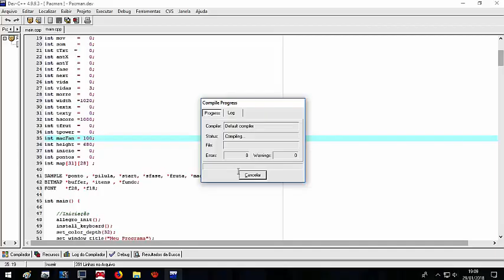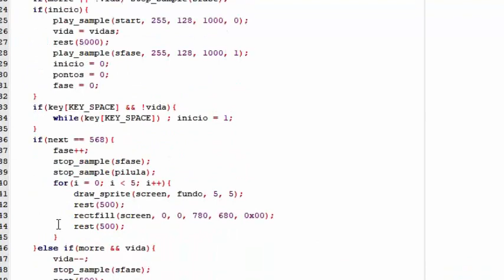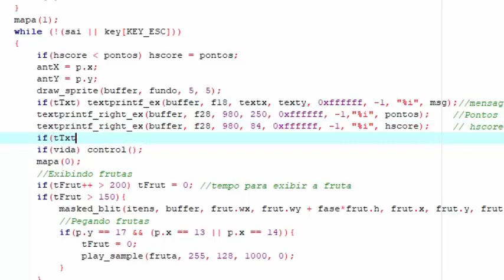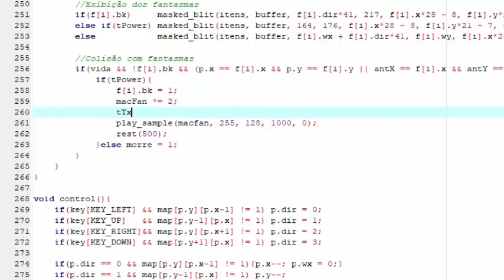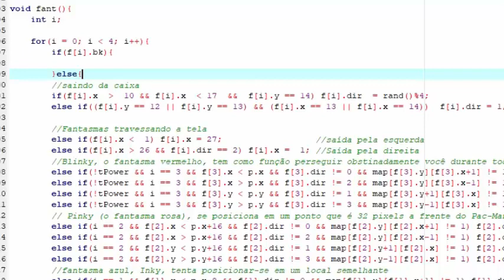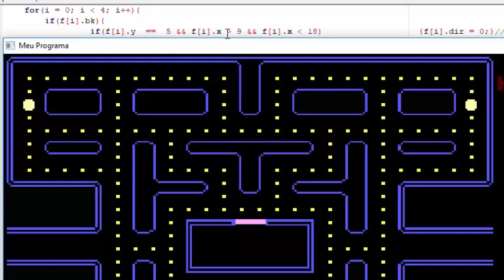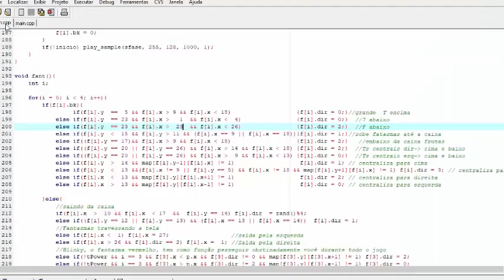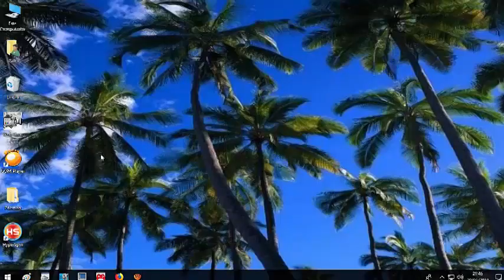Pacman Allegro (Final)